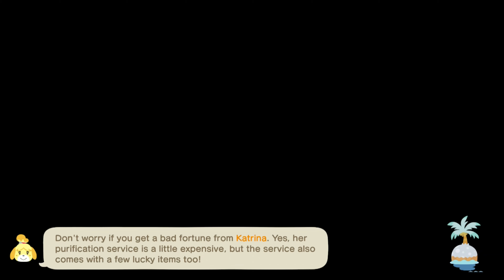Animal Crossing New Horizons #164; Another Crafting Episode